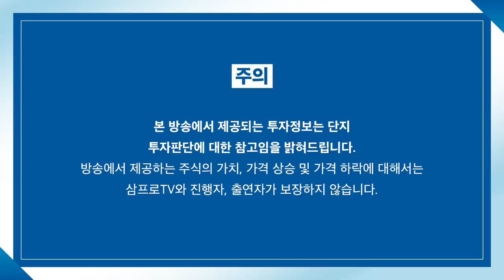[증시 염탐정] 양 시장 오랜만에 강보합 출발.. 좋은 분위기로 마감할까? f.이베스트투자증권 염승환 이사